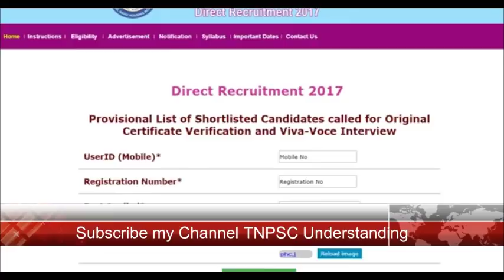TNHB Shortlisted Candidates called to Certificate verification